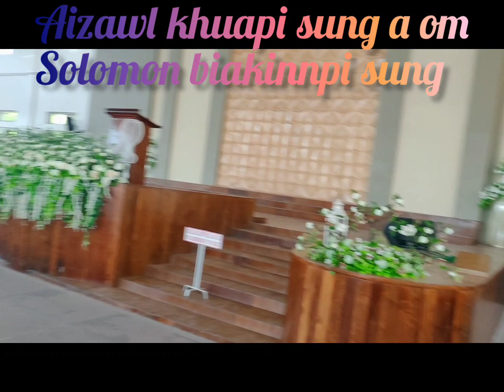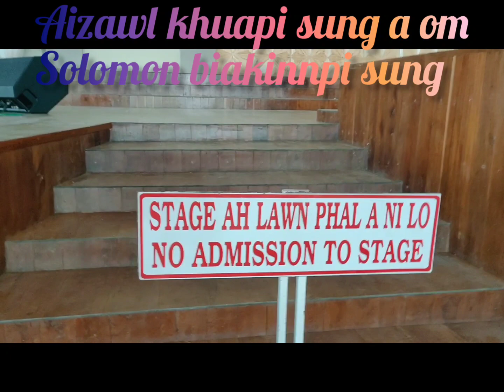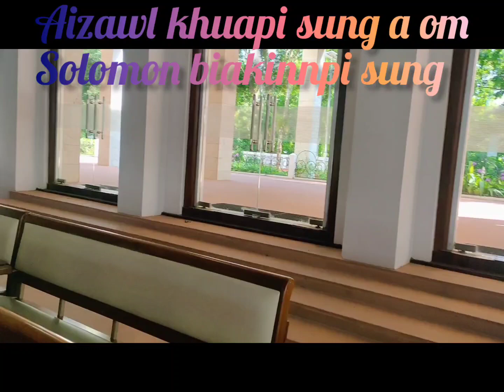Solomon Temple (Aizawl)